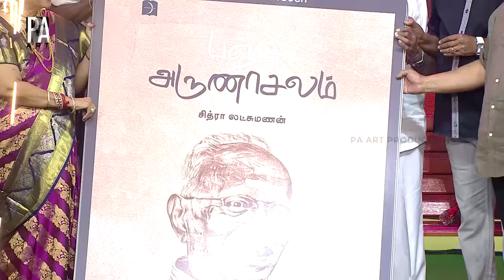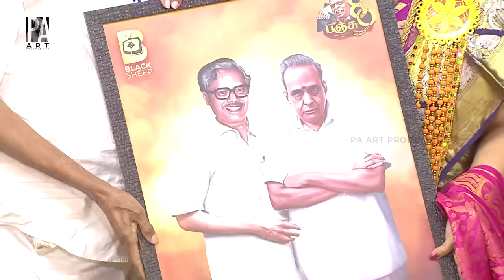ரஜினி Sir ஓட Script Selection ஒரு தனி ரகம் - Sundar C | Part 6 | Panchu 80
Presenting You the Sixth Episode of PANCHU 80 SHOW 💯

"Step into the captivating world of 'Panchu 80', a groundbreaking show that pays tribute to the life and legacy of the legendary Panchu Arunachalam. Known for his remarkable contributions to the realms of Indian cinema and music, Arunachalam's journey is a mesmerizing tale of creativity, innovation, and resilience.

Join us as we delve deep into the anecdotes, experiences, and untold stories that shaped the career of this prolific writer, lyricist, and filmmaker. Through insightful interviews with industry stalwarts, rare archival footage, and recreations of pivotal moments, we paint a vivid canvas of his life's evolution. From scripting timeless cinematic masterpieces to penning iconic songs that continue to enthrall generations.

About Panchu Arunachalam :

Panchanathan Arunachalam (22 March 1941 – 9 August 2016) was an Indian writer, director, producer and lyricist who worked in the Tamil cinema. He was mentored by poet Kannadasan who was his uncle. He also worked as a lyricist in the Tamil cinema industry. He started producing films under his production banner named P. A. Arts